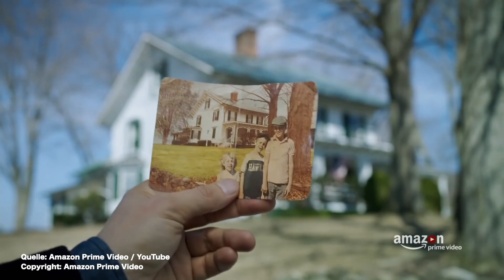Tims Watchlist: 10 Serien und Filme, die ich jetzt nachhole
Wir sind zu Hause. Ihr seid zu Hause. Was also tun? Serien und Filme nachholen, zum Beispiel. Ich (Tim) hänge ja eh ständig hinterher, wenn es um Neuerscheinungen geht und hab mir fest vorgenommen, einige Sachen von meiner Watchlist abzuhaken. Und was genau, das erzähl ich im Video.

Was habt ihr im Moment so auf eurer Serien- und Filmeliste?

Ach ja, im Video erwähne ich eine super spannende Analyse des Shazam-Regisseurs.